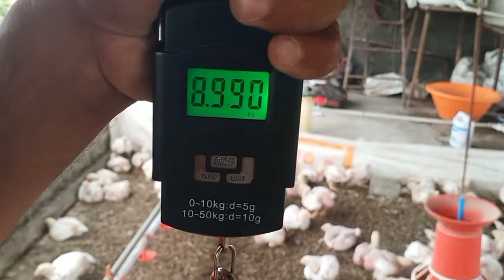21 दिन में वजन 😱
21 दिन में वजन 😱

नमस्कार किसान भाइयों मैं शुभम चौहान और  कमलेश चौहान  आपका मेरे Youtube Channel MAADSAB POULTRY FARM पर स्वागत है, दोस्तों मैं इस चैनल पर कम लागत में कैसे EC पोल्ट्री फार्म का निर्माण किया जाय, और फार्म को संचालित किया जाय,

ओर EC पोल्ट्री फार्म के सारे Equipments मेरे पास मिल जायेंगे

1) जलवायु नियंत्रण कक्ष

2) निप्पल पेय प्रणाली

3) स्वचालित पैन फीडिंग

4) स्वचालित ईसी प्रणाली

5) सर्वोत्तम गुणवत्ता वाले पर्दे

6) स्वचालित अलार्म और सुरक्षा प्रणाली और फार्म निर्माण

शुभम कैलाश चौहान
समय सुबह 9 से 6 शाम तक

                मुझसे बात करने के लिए

 kelso gamefowl
 roosters crowing
  gamefowl breeding
  chicken farm
  hen
 rooster
 rooster tattoo
  gamefowl
  aseel murga
 benefits of ec poultry farm
  contract farming
  ib chicken
 ec farm
 new business idea
 poultry farm
 ec poultry farm income
  poultry vaccination
 bhadrak ec farm profit
  ec farm cost
 Indian Broiler
 Poultry Farming
 Desi murgi palan
 Ec poultry Farming
 desi murgi ka bacche
 kadaknath
 hatchery
 Murgi palan
 layer poultry farm
 maadsab poultry
 low cost poultry shed
 khushi Poultry Vlogs
 ec poultry farm mein ऐसे लगाए insulation
 Maadsab poultry
 what is ec poultry farm
 poultry farm construction plan
 Poultry farming
 Poultry shed
 Poultry breeds
 Chicken farming
 Murgi palan
 Kombadi palan
 Poultry
 Desi
 murgi
 kombadi
 murga
 देशी
 कोंबडी
 Poultry chick's
 Gavran
 गावरान
 ec poultry farm odisha

 About video- इस वीडियो पर हम दिखा रहे हैं Ec poultry Farm , आप देखकर ब्रायलर मुर्गी के पालन ,कांट्रेक्ट फार्मिंग ,Ec poultry shed कैसे बनाए ,समझ सकते हैं यह वीडियो Maadsab Poultry Farm Village  Aakwi, block Mhow, District Indore Madhya Pradesh, का है.